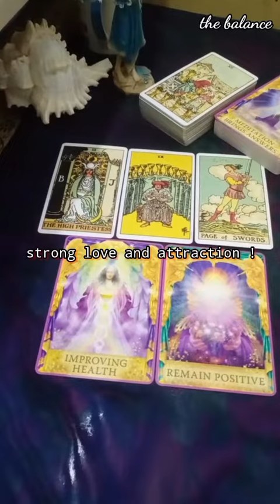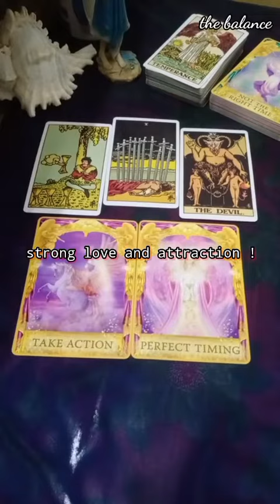morning thoughts of your person 😍🧚‍♀🥰/ angel guidance / the balance.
Angel guidance tarot reading video in Hindi

Important Universe message -

Welcome to ' The Balance '
This is a Tarot reading and
Angel healing  channel.
Our aim is to instill positivity
and hope in people.